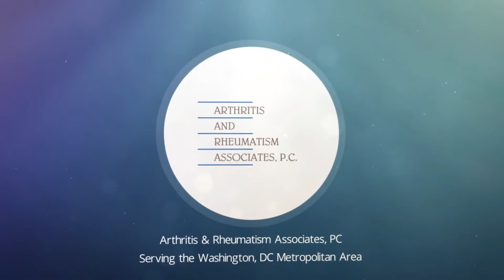Does Sjogren's Syndrome Affect The Joints?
Arthritis and Rheumatism Associates, P.C. Guada Respicio Duque MD, MS, FACP, FACR, CCD speaks at the Sjogren"s Syndrome Foundation Walk in Washington, DC.  Dr. Guada explains how the condition affects the joints in the body.